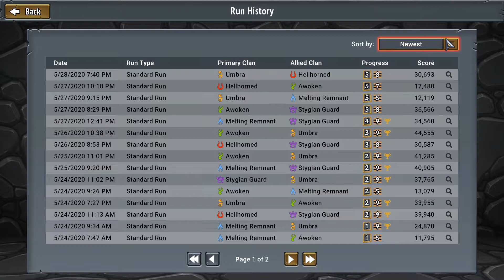Monster Train - Episode 26 - Adaptable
Latest in the series of lets play videos of the new deck builder game, Monster Train!